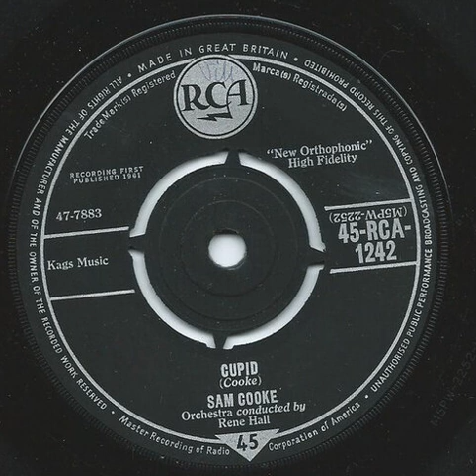Sam Cooke - Cupid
Cupid · Sam Cooke
30 Greatest Hits: Portrait of a Legend 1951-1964
Composer  Lyricist: Sam Cooke